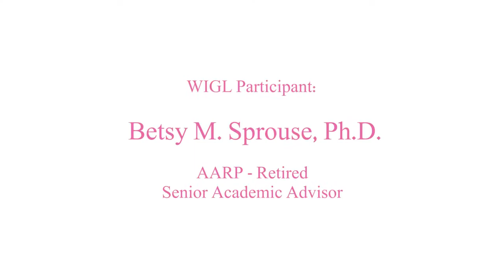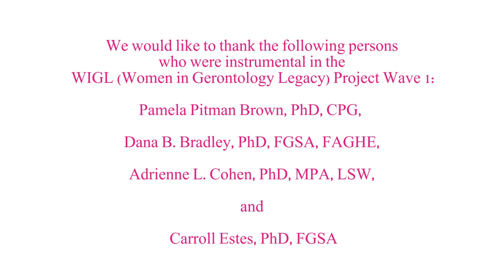WIGL Project: Dr. Betsy Sprouse, Interviewed by Dr. Pamela Pitman Brown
Dr. Sprouse was interviewed at the Gerontological Society of America Conference (Washington, D.C.) in 2014.